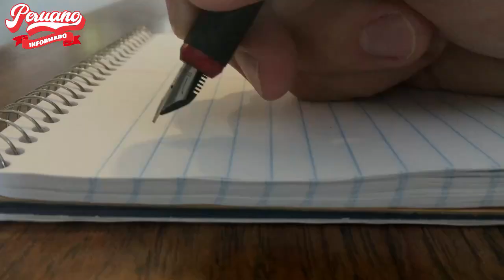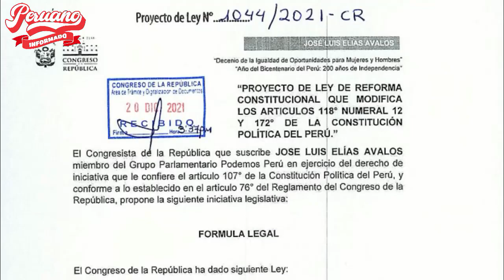¡MANIOBRAN CONTRA EL GOBIERNO! PODEMOS PERÚ APUNTÓ A DEJAR AL PODER EJECUTIVO CON MANOS ATADAS